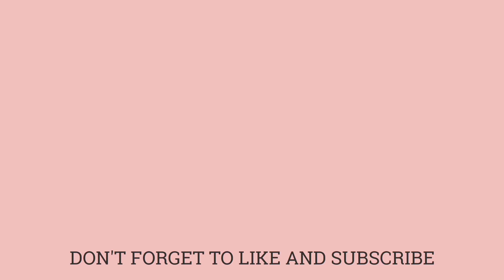Soft, Smooth & Only 2 Eggs Leche Flan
Leche Flan is rich, smooth and creamy with golden caramel topping. This is a classic Filipino custard cake. You can use 2 pieces of eggs or you can add more according to your taste. In this recipe, I used only 2 eggs & this is creamy & yummy! 🤗

2 EGGS LECHE FLAN

Ingredients:

1/2 cup GRANULATED SUGAR (For Caramel)

2 pcs EGGS
1 pack GELATIN POWDER (25g)
2 tbsp CORNSTARCH
2 cans EVAPORATED MILK (410ml)
1 can CONDENSED MILK (390g)

Musician: Daystar